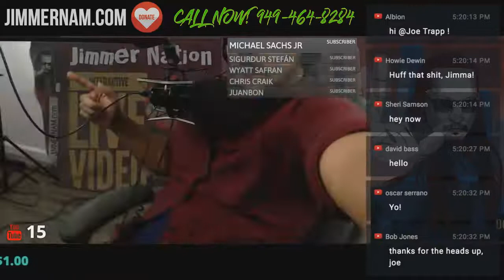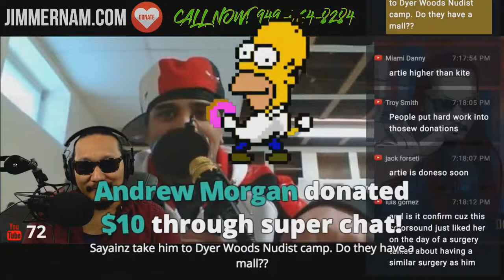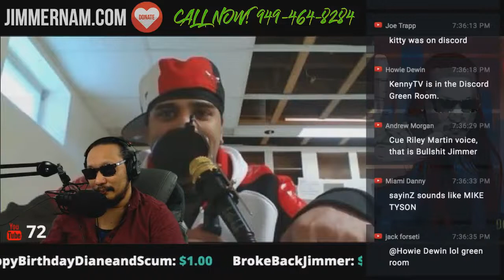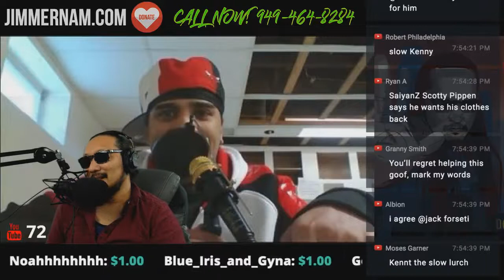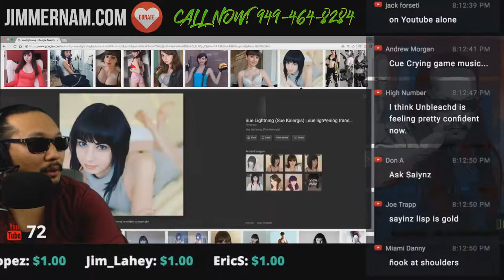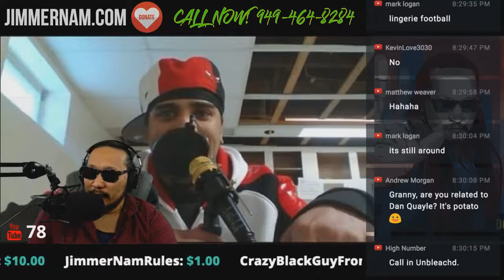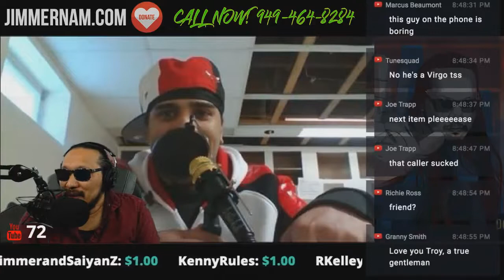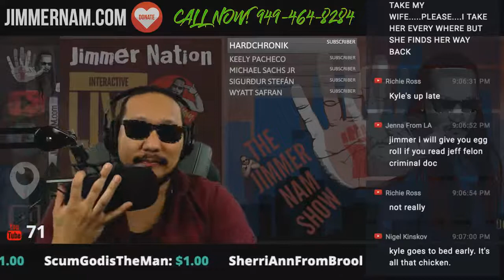mOrBiD x Interviews SaiyanZ Entertainment (2018 Jimmernam & Yew Neek Ness)